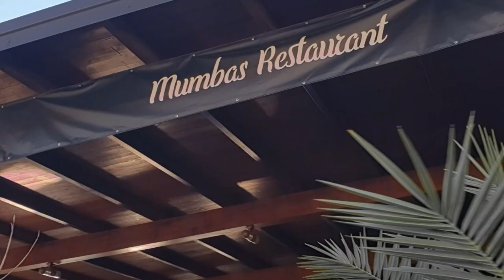#1 BEACH BAR AT HIMARE - MUMBAS, VLORE (Vlorë), ALBANIA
ONLY FEW KM FROM HIMARE IS THE BEST BEACH BAR, LITTLE BIT DIFFICULT TO GET THERE BUT IT WORTH THE EFFORT.
NICE MUSIC, DRINKS, EXCELLENT AMBIENT .
DEFINITELY RECOMMEND !